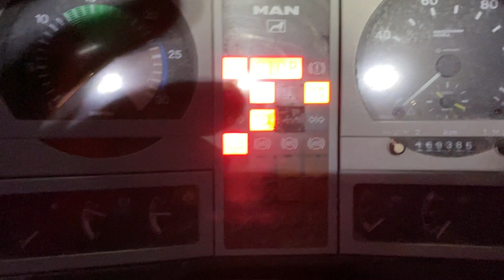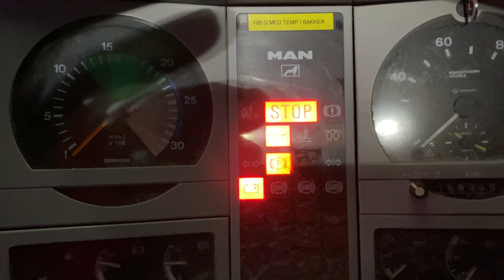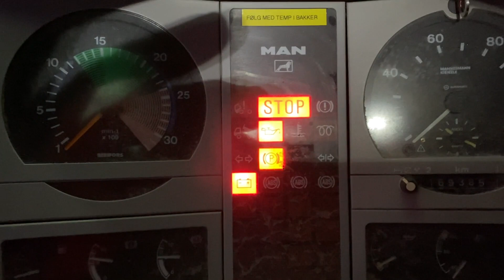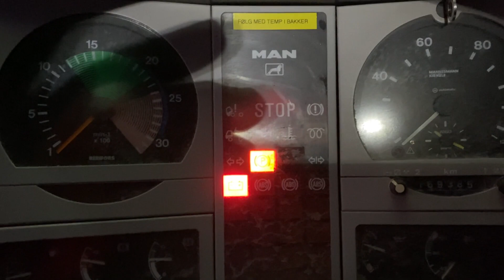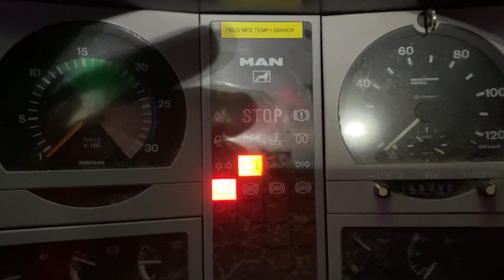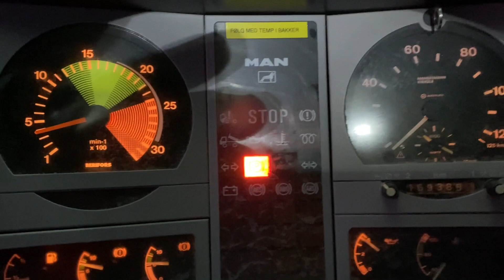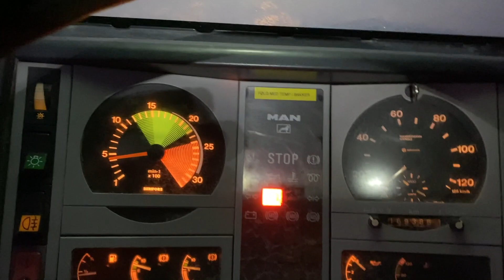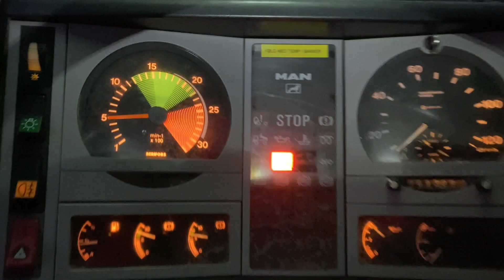MAN 10-224 Cold start -24c